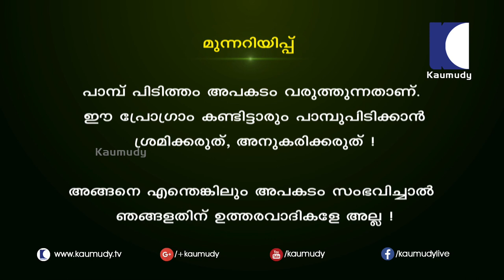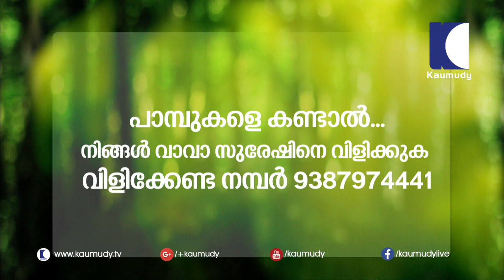The Cobra that swallowed test-tube | Snake Master | Kaumudy TV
Suresh, popularly known as Vava Suresh is an Indian wildlife conservationist and a snake expert. He is known for his missions for saving snakes straying into human inhabited areas in Kerala, India. He captured 100 king cobras, he is believed to have captured and rescued more than 30,000 straying snakes. He has been bitten 300 times by venomous snakes and bitten more than 3000 times by all types of snakes.

Kaumudy TV is a Malayalam television channel  officially launched on 5 May 2013.The programme menu comprises news, talks, interviews and entertainment.